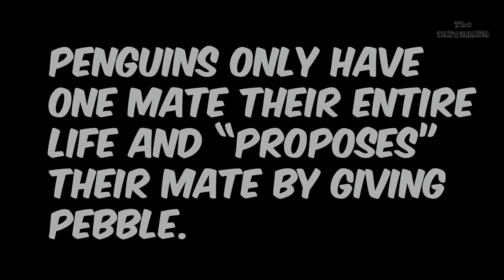Where Do Penguins Lay Their Eggs?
Penguins are torpedo-shaped, flightless birds that live in the southern regions of the Earth. Though many people imagine a small, black-and-white animal when they think of penguins, these birds actually come in a variety of sizes, and some are very colorful.
For example, crested penguins sport a crown of yellow feathers. Blushes of orange and yellow mark the necks of emperor and king penguins. What look like bright yellow, bushy eyebrows adorn the heads of some species, such as the Fiordland, royal, Snares and rockhopper penguins. The macaroni penguin's name comes from the crest of yellow feathers on its head, which looks like the 18th-century hats of the same name. A light yellow mask covers the face of the yellow-eyed penguin around the eyes.
The smallest penguin species is the little (also called little blue) penguin. These birds grow to 10 to 12 inches (25.4 to 30.48 centimeters) tall and weigh only 2 to 3 lbs. (0.90 to 1.36 kilograms). The largest penguin is the emperor penguin. It grows to 36 to 44 inches (91.44 to 111.76 cm) tall and weighs 60 to 90 lbs (27.21 to 40.82 kg).
A group of penguins is called a colony, according to the U.S. Geological Survey. During breeding season, penguins come ashore to form huge colonies called rookeries, according to Sea World.

Watch the video to know the rest
Regards
The Informer